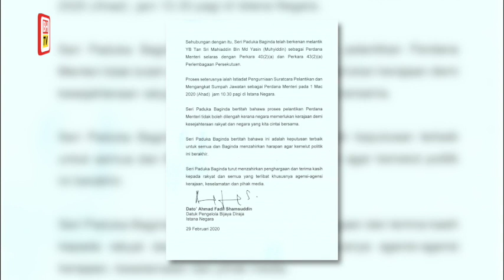Pas claims Muhyiddin receives 114 votes from MPs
Bersatu president Tan Sri Muhyiddin Yassin won the race in becoming the 8th Prime Minister by a mere two vote majority.

The Pagoh Member of Parliament (MP) received 114 votes from his fellow Dewan Rakyat members, said Pas secretary-general Datuk Seri Takiyuddin Hassan.

The Kota Baru MP confirmed the numbers when met with the media as he was leaving Muhyiddin’s residence in Kuala Lumpur on Saturday, February 29.